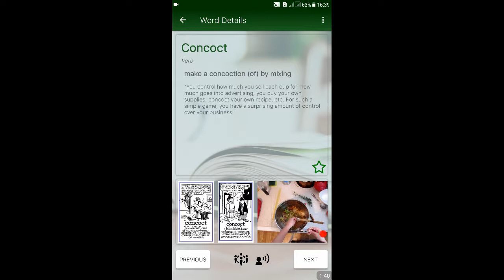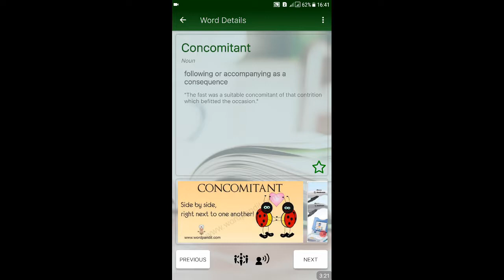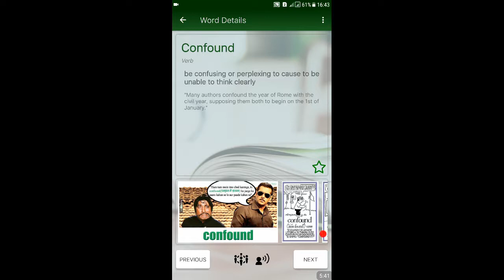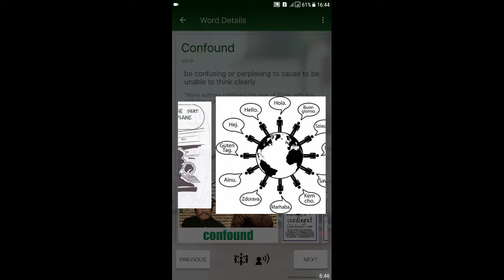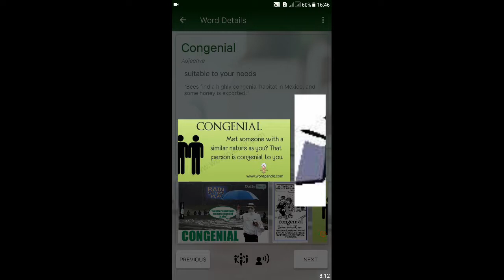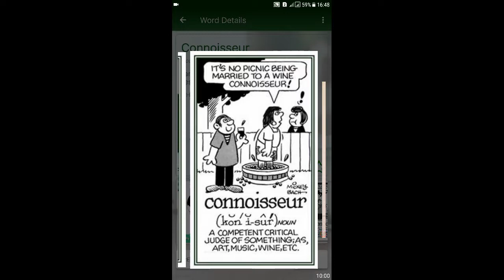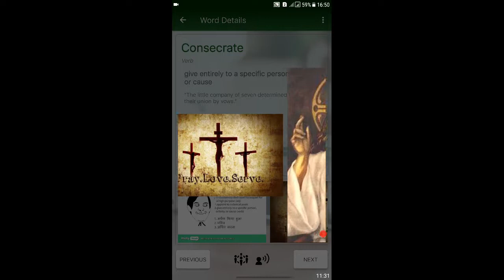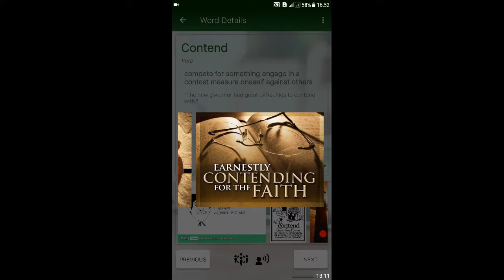Lesson No.16-English Vocabulary, Synonyms, Antonyms (CSS,AD FIA, FPSC,PPSC, NTS Tests)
This channel has been created for free education to those students who live in remote areas and those girls who can not leave their home or city for higer education due to various reasons it may be financial mainly. here we will help you to learn wherever you face difficulty. we will focus on english , Computer, Management Sciences like I.com, B.com , M.Com , BBA, MBA , ICMA, PIPFA and other professional degrees and we will also help in Job preparation. this may take little bit longer time but your support and promoting effort will give us helping hand to support you in better way.